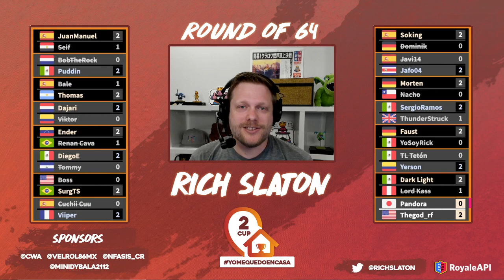AMAZING MINER MASTERY by a GRAVEYARD KING! - Clash Royale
The list of accomplishments for thegod_rf continues to grow. CRL NA Champion, CWA Cup Winner and now MINER GOD! Check out the two MASTERFUL games by the former graveyard one-trick in the latest tournament from Revol Aimar.